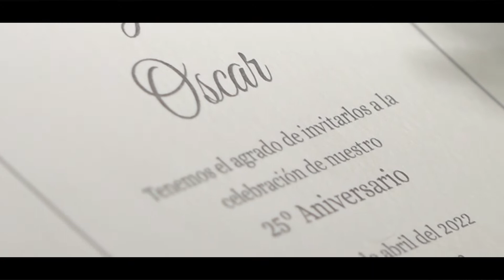Bodas de plata Elizabeth & Oscar